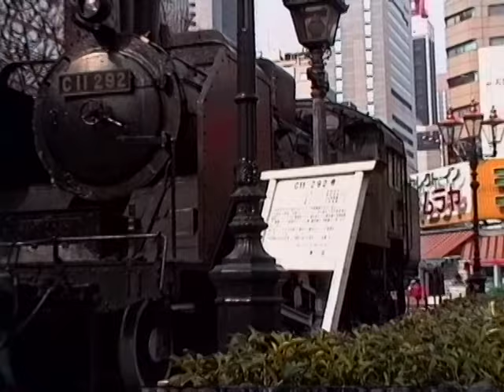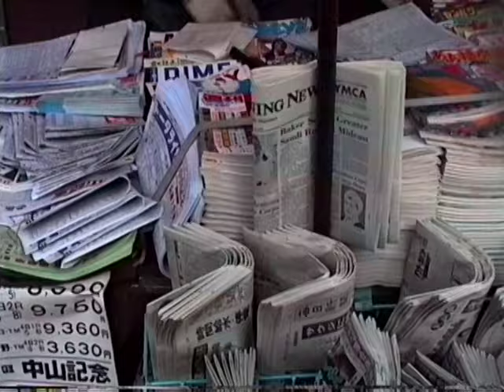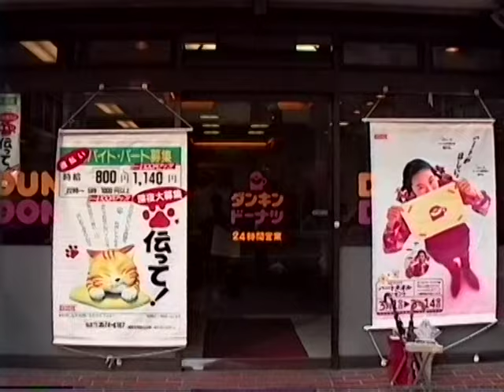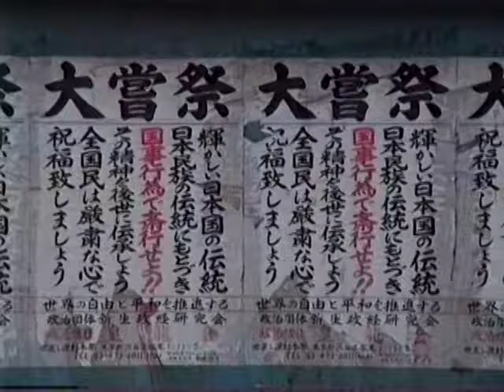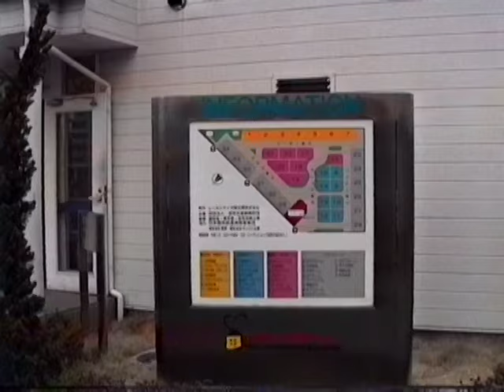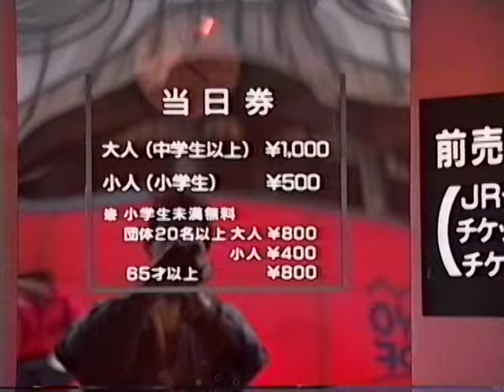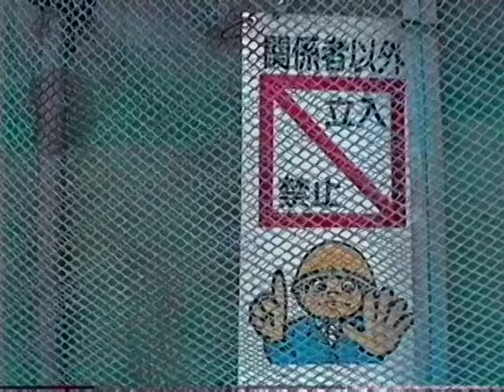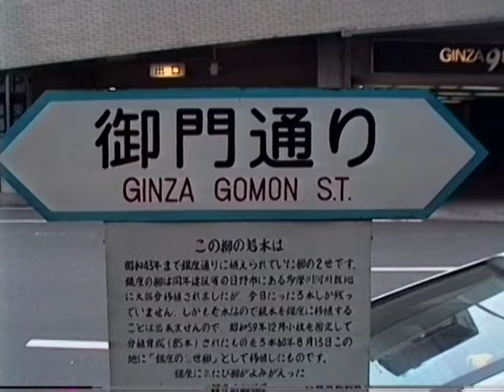1991 新橋駅からの散策散歩 910309